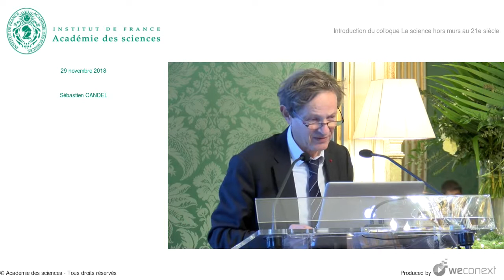Introduction du colloque La science hors murs au 21e siècle par Sébastien CANDEL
Ce colloque est consacré à la place grandissante que prend en ce début de 21e siècle la recherche scientifique se déroulant hors des murs traditionnels des laboratoires.
Le colloque fera d’abord l’état du développement, à l’heure d’Internet, de la "recherche participative" qui implique depuis longtemps déjà, dans de nombreuses disciplines, des "citoyens" engagés, non chercheurs professionnels, en lien plus ou moins étroit avec des équipes universitaires.
La seconde partie du colloque s’intéressera à l’enseignement, dans son rôle de formation des futurs citoyens à la recherche, un rôle particulièrement important pour ceux qui la pratiqueront en dehors de l’environnement d’un laboratoire.
La troisième partie du colloque sera consacrée à une forme récente de recherches hors murs notamment dans les domaines de l’informatique. Elle implique des contributeurs disposant d’une technicité avancée et travaillant de façon collaborative à des projets importants, avec ou sans lien avec des équipes universitaires.
Les règles et usages de la recherche scientifique, en termes d’évaluation de la qualité des recherches, de diffusion des résultats, du respect des règles d’éthique scientifiques ont été construits dans un monde où la recherche se faisait à l’intérieur des murs de laboratoires. Le colloque vise à réfléchir à leur adéquation aux spécificités de la recherche "hors murs".

Retrouvez l'intégralité du débat sur le site de l'Académie des sciences